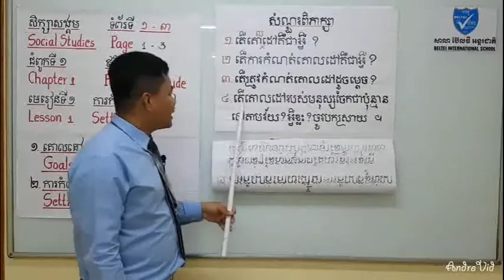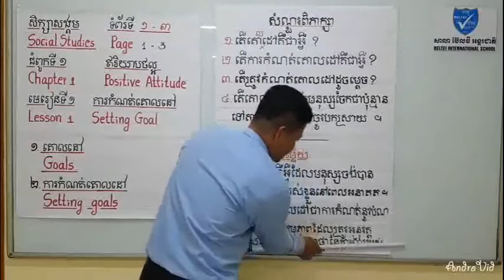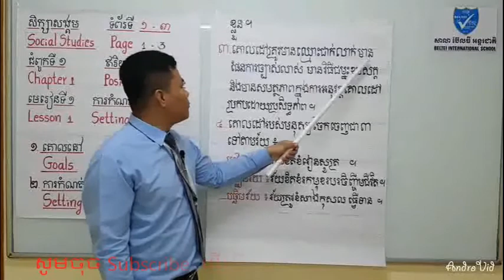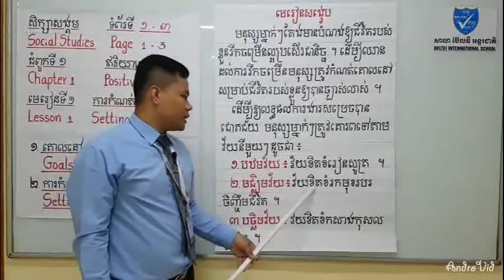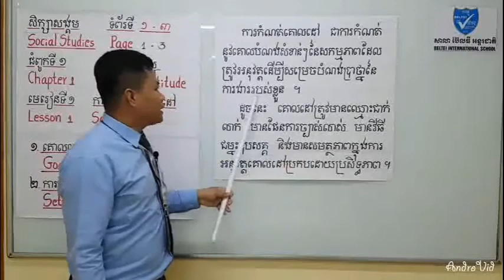ថ្នាក់ទី ៥ មេរៀនទី១ ការកំណត់គោលដៅ វគ្គទី ៣/G 5 Setting Goal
សូមអរគុណ !
រៀនកាន់តែច្រើន ចំណេះក៏កាន់ច្រើន ! ព្យាយាមគង់បានសម្រេច !